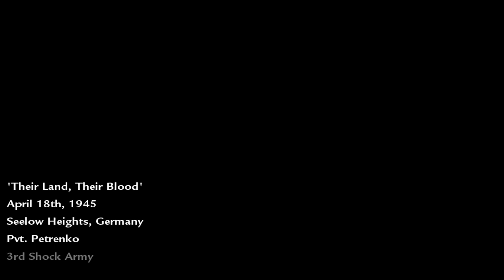The Dark Truth Behind Call of Duty: World at War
"Call of Duty: World at War", ya da resmî olmayan adıyla Call of Duty 5, Treyarch tarafından Microsoft Windows, Nintendo DS, PlayStation 2, PlayStation 3, Wii ve Xbox 360 için geliştirilmiş ve Activision tarafından yayımlanmış birinci şahıs nişancı türünde bir bilgisayar oyunudur. Call of Duty serisindeki eklenti paketleri dışındaki beşinci oyundur. Oyunun kurgusu, bir önceki oyun olan "Call of Duty 4: Modern Warfare"in günümüz kurgusunun ardından yeniden II. Dünya Savaşı'na dönmüştür